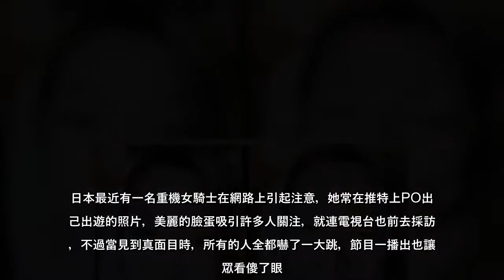所謂「眼見為憑」，在現今科技日新月異之下，照片不見得為真，還是得要親眼看見才能相信。日本最近有一名重機女騎士在網路上引起注意，她常在推特上PO出自己出遊的照片，美麗的臉蛋吸引許多人關注，就連電視台也前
所謂「眼見為憑」，在現今科技日新月異之下，照片不見得為真，還是得要親眼看見才能相信。日本最近有一名重機女騎士在網路上引起注意，她常在推特上PO出自己出遊的照片，美麗的臉蛋吸引許多人關注，就連電視台也前去採訪她，不過當見到真面目時，所有的人全都嚇了一大跳，節目一播出也讓觀眾看傻了眼。
所謂「眼見為憑」，在現今科技日新月異之下，照片不見得為真，還是得要親眼看見才能相信日本最近有一名重機女騎士在網路上引起注意，她常在推特上PO出自己出遊的照片，美麗的臉蛋吸引許多人關注，就連電視台也前去採訪她，不過當見到真面目時，所有的人全都嚇了一大跳，節目一播出也讓觀眾看傻了眼